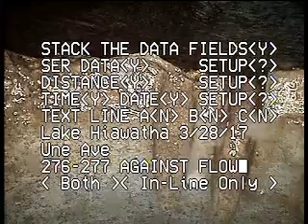F17-001 to F17-002